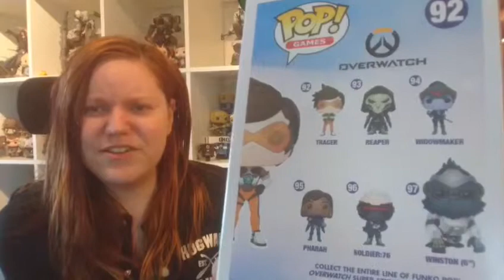Emp mailcall | 3 Overwatch funko pops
Unboxing my orders from EMP shop. 3 funko pops from Overwatch and one of them is an exclusive one! also starring my lovely husband donst03ry!